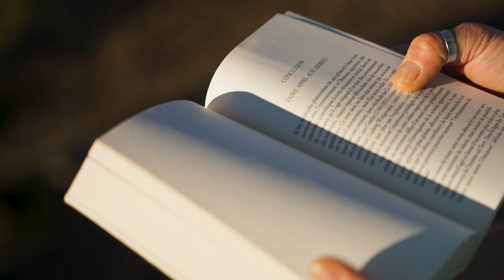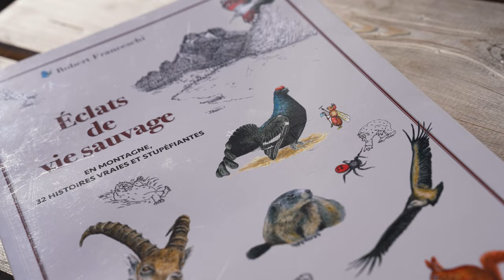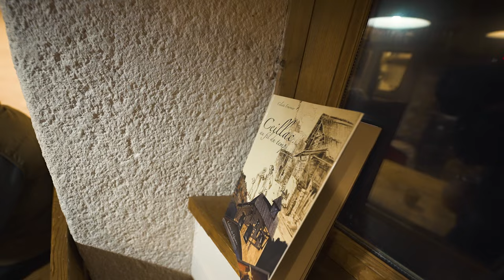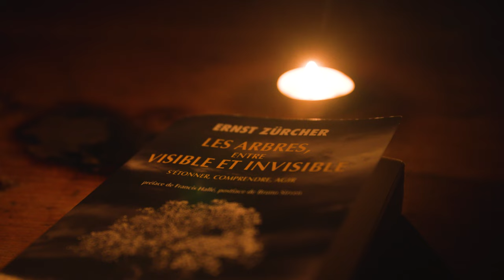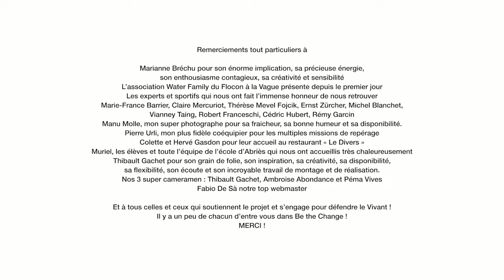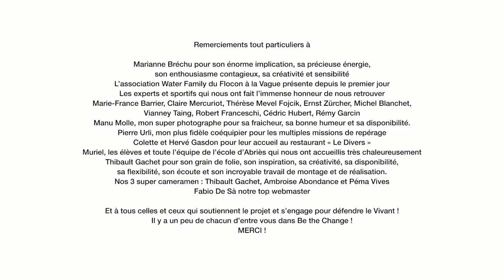Les Arbres Gardiens de la Vie - LE FILM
Pour cette nouvelle aventure Be the Change, Laetitia Roux (17 fois championne du monde de ski alpinisme) nous invite à la suivre à vélo, à skis, en cascade de glace ou encore sous sa voile de parapente pour des rencontres inspirantes au cœur des magnifiques montagnes du Queyras. Littéralement envoutée par les mots de Ernst Zürcher (expert international) et son livre « Les arbres, Entre visible et invisible », et pleinement animée par l’envie d’en savoir plus sur la magie des arbres et des forêts, et leur capacité à nous aider à surmonter les grands enjeux environnementaux et sociétaux actuels, Laetitia donne la parole à des experts et acteurs locaux passionnants. Un magnifique voyage qui nous transporte au cœur du Vivant !
Montage : TG FIlms
Images : TG Films, Ambroise Abondance et Péma Vives